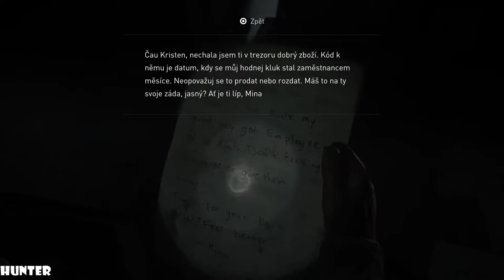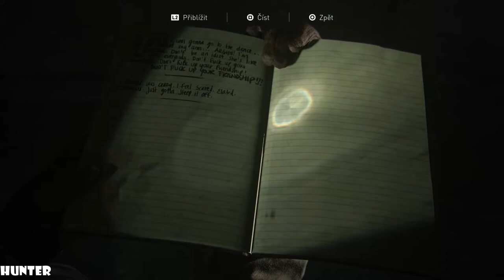The Last Of Us 2-Walkthrogh Gameplay Part3 PS4 PRO (1080p60FPS)